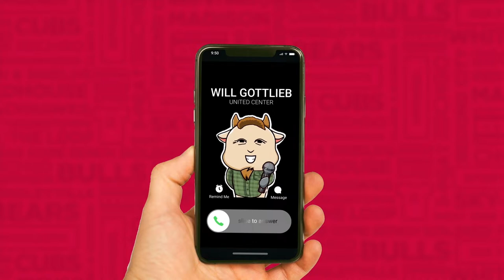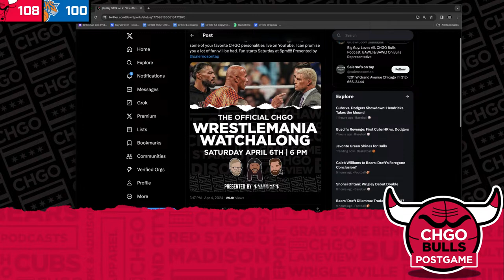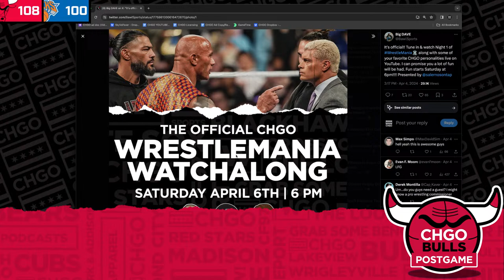Javonte Green scores career high 25 in Chicago Bulls win over Knicks | CHGO Bulls Pregame Podcast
The Chicago Bulls got a huge win on Friday night, beating the New York Knicks at home.

Javonte Green was unbelievable for the Bulls all night. Javonte scored a career high 25 points and also pulled down 10 rebounds for his first career double-double. Ayo Dosunmu and DeMar DeRozan were excellent as well, combining for 44 points and 15 assists.

Jalen Brunson finished with 35 points and 11 assists but it wasn't enough, as the Bulls came away with a huge win.

Join Matt, Big Dave, and Will on the CHGO Bulls Postgame Podcast as they breakdown tonight's game and look ahead to the final five games for the Bulls.

and use code CHGO for a first deposit match up to $100! Pick More. Pick Less. It’s that easy!

Get Coors Light delivered straight to your door with Instacart by going Celebrate Responsibly. Coors Brewing Company, Golden, Colorado.

Schedule a free in-home estimate today with Empire Today! Restrictions apply. for details.

AG1 is going to give you a FREE 1 year supply of immune-supporting Vitamin D AND 5 FREE travel packs with your first purchase.